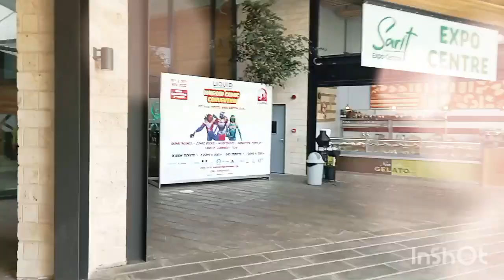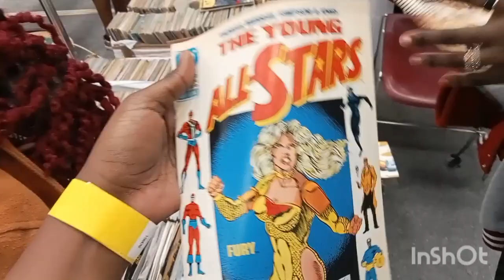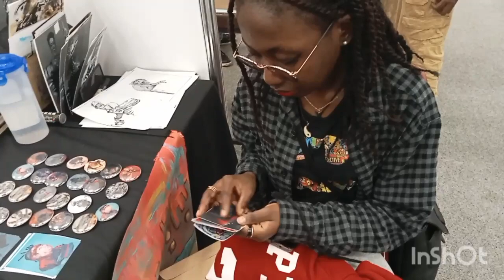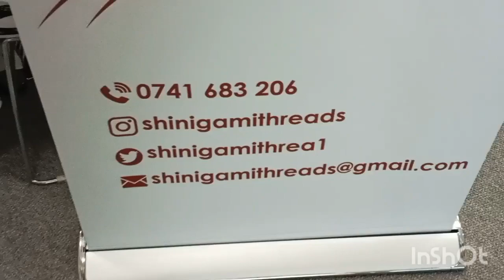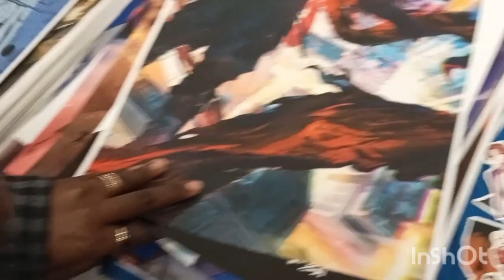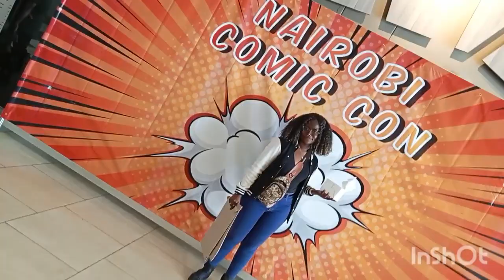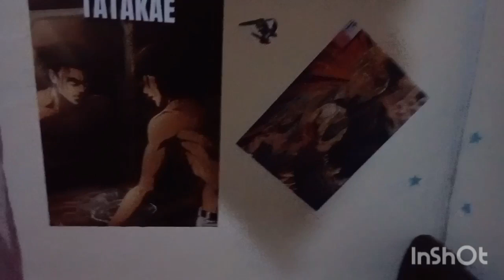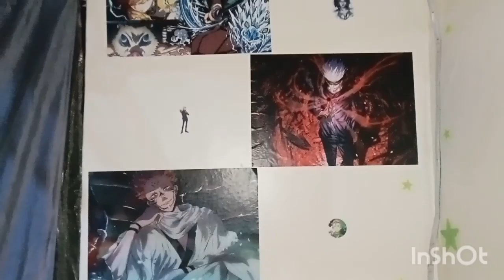Monthly vlog: First ever convention🦸🏽‍♀️🦹🏽‍♀️. Naiccon day 1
welcome to my monthly vlogs...I will try to upload at least one vlog per month. hope you enjoy this one. and sorry for the background noise in some places... anyway this was a very fun experience...would definitely recommend